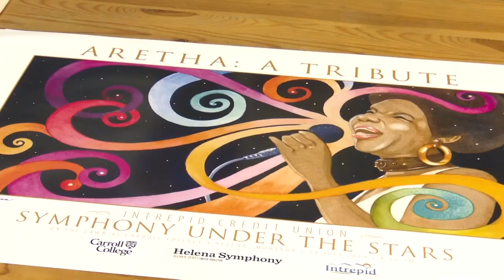Helena's Symphony Under the Stars paying tribute to Aretha Franklin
This Saturday at 8:30 p.m. will be the 16th annual Intrepid Credit Union “Symphony Under the Stars.”